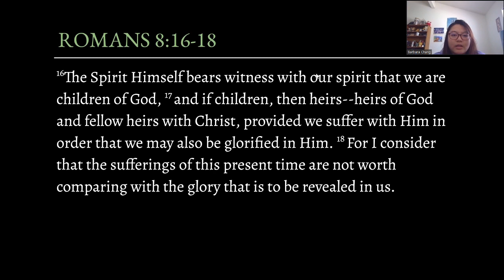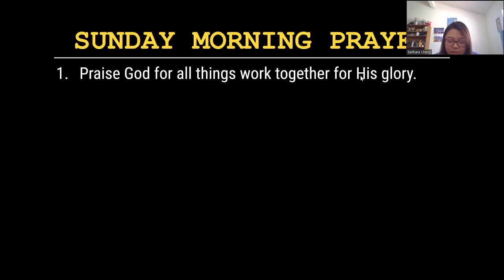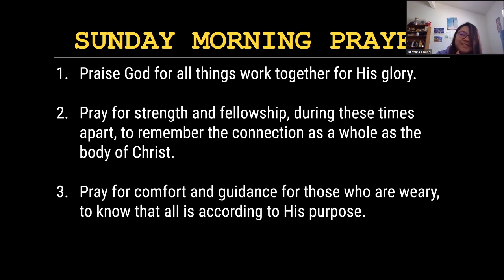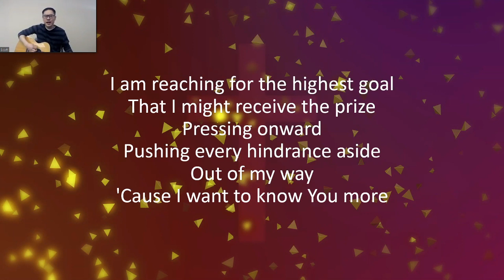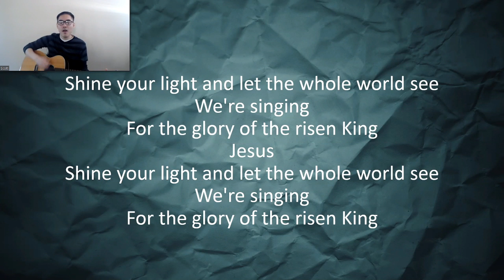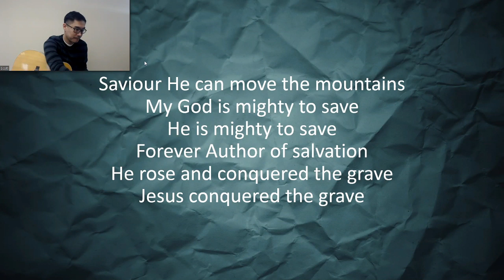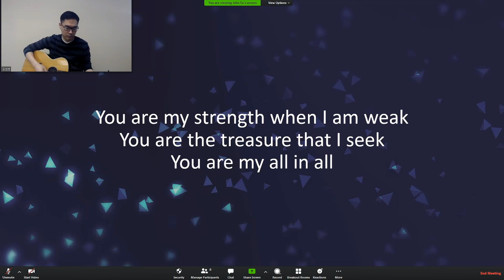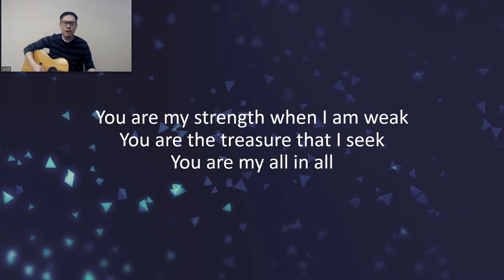EFCOC Sunday Service 5/03/20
"Freedom From Evil"
Matthew 6:13

Pastor Tommy Wang